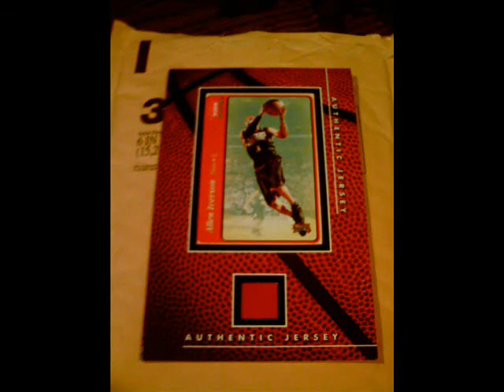PC Mailday 1/23/12 (eBay A.I.)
A pick up for my Allen Iverson PC.